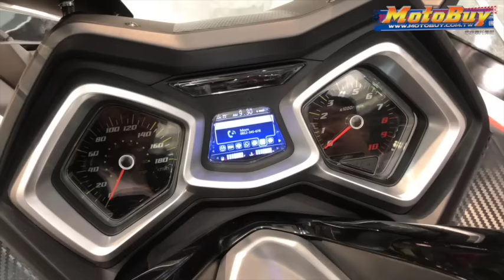2017INTERMOT SYM CRUiSYM 300儀表展示畫面＠MotoBuy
科技Style！APP串連功能 - SYM CRUiSYM300實車鑑賞